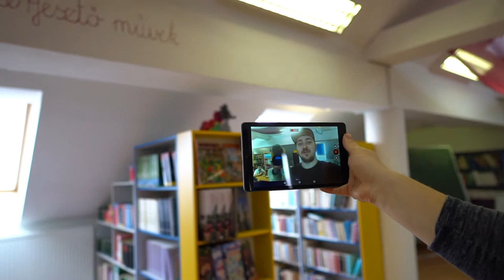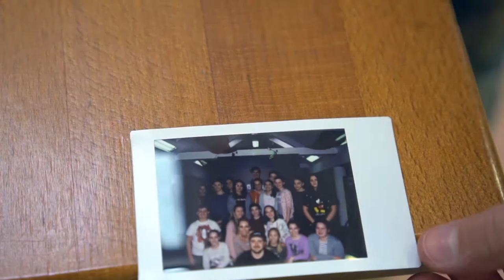Mórahalom - Első út - Bombera Kriszta